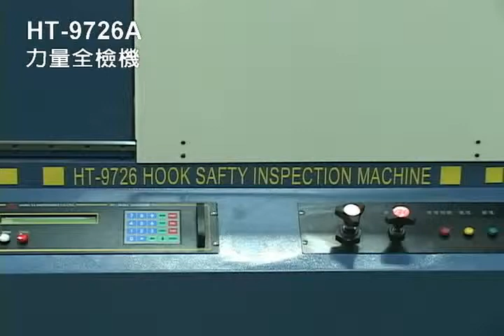Hook Safty Inspection Tester (HT-9726)